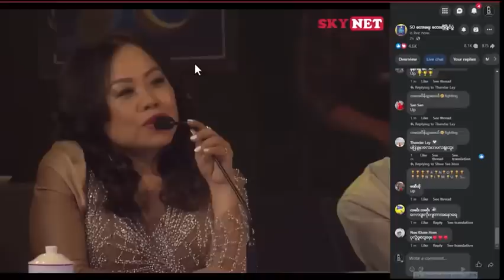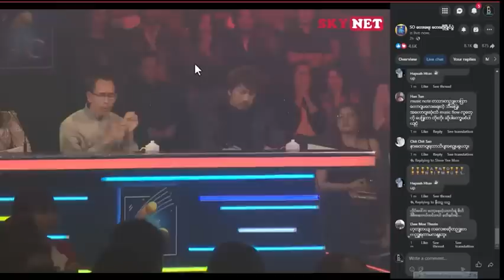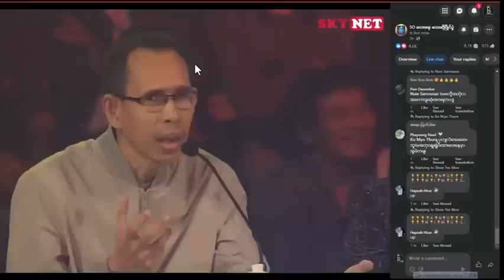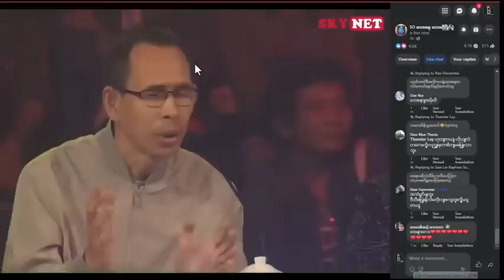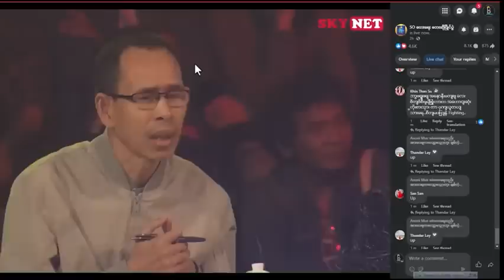Anoni Mus နဲ့ တေးရေး မှုန်ကြီးတို့ရဲ့ ယှဥ်ပြိုင်မူ